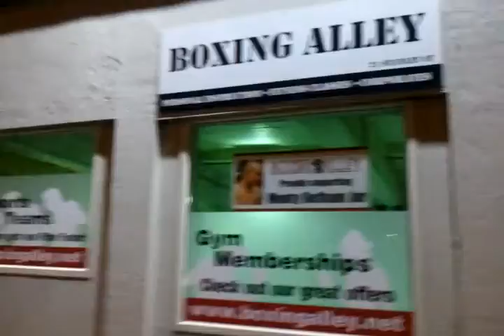Wyjście na trening Auckland NZ Boxing ALLEY